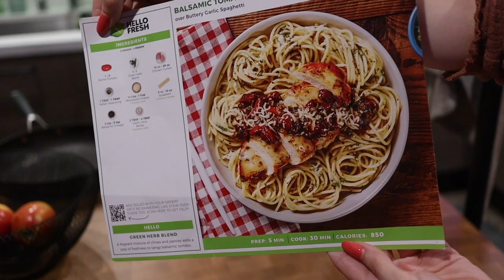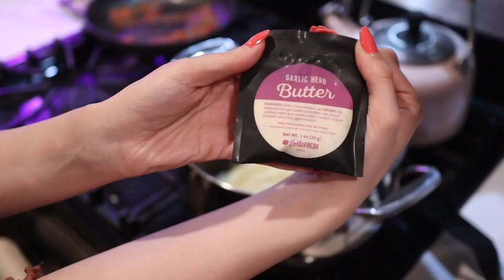I watched the SPRING AWAKENING Documentary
Hi friends!!
So I watched the new SpringAwakening documentary on HBO
Spring Awakening: Those You’ve Known ([the reunion concert] documentary) premiered on HBO and I want to talk about! So that's what we're going to do. Right now. ok. Spring Awakening is a 2006 Broadway musical that won 8 Tony Awards, including Best Musical. Music by Duncan Sheik, book & lyrics by Steven Sater. The original Broadway cast includes Jonathan Groff, Lea Michele, and John Gallagher Jr.

💋String Light Curtain from my studio- under $20!

💋My fave perfume (the one I wore to Beetlejuice lol)

~*SHOWTUNE RECOMMENDATIONS*~
I'm always seeing comments for theatre recs & which shows to check out next, so here are a bunch of my faves!

HI my name is Katherine Steele and I really like musical theatre! On this channel you'll find Broadway musical reviews, analysis on your favorite shows, first reactions to brand new ones, countdown lists for theatre fans, and tons of big-sister advice!